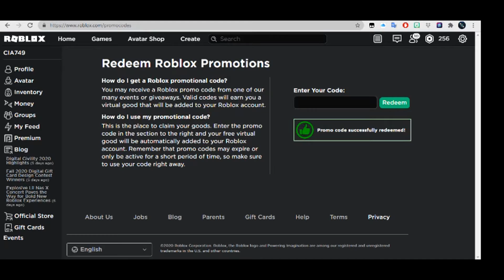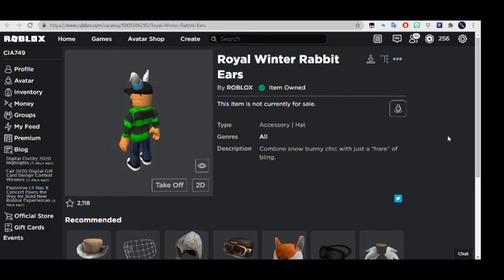[EXPIRED INVALID] How to get Royal Winter Rabbit Ears in Roblox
Code no longer available so, it’s expired now and no longer redeemable, sorry guys :(